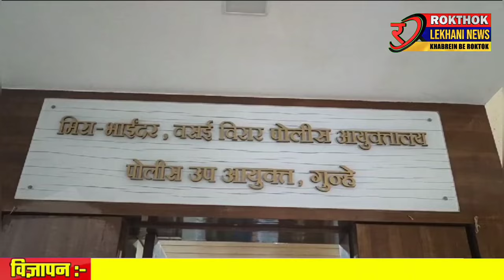Mira Bhayander क्राइम ब्रांच ने दो आरोपियों को गिरफ्ताफ कर 4 पिस्तौल, 43 जिंदा कारतूस बरामद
Mira Bhayander क्राइम ब्रांच ने दो आरोपियों को गिरफ्ताफ कर 4 पिस्तौल, 43 जिंदा कारतूस बरामद की